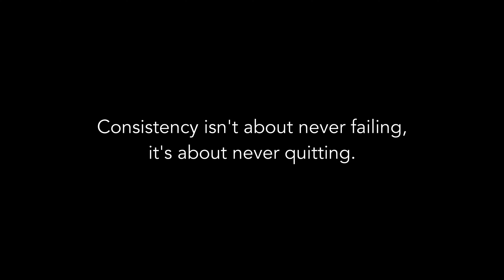Michael Moran - Just The Beginning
Michael Moran is the definition of Strength Through Struggle, taking his first step into the ring officially after many rigorous hours of training to prove he is the new king rising!

Please welcome him to the team:)